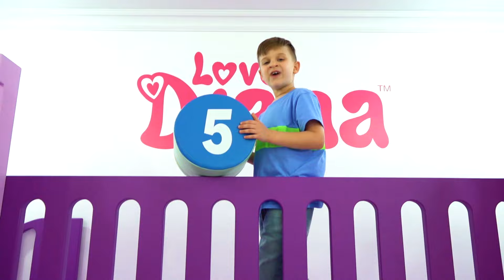Diana Dan Roma - Petualangan Mencari Bola Warna / Belajar berhitung sampai 10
dianaandromabahasaindonesia Diana dan Roma - petualangan mencari bola warna. Belajar berhitung sampai 10